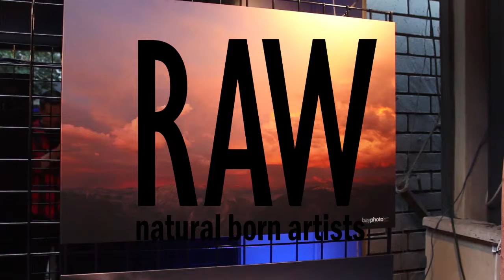Josh Newton presented by RAW:Hollywood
Event: Allure
Date: August 8, 2014
Venue: Boulevard 3

Video footage shot by: PETER DIEDERICH